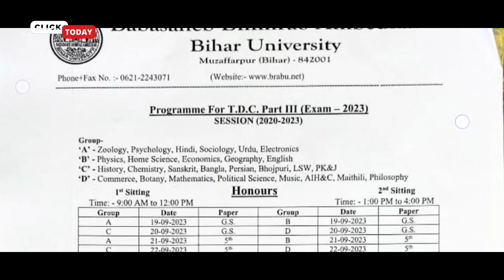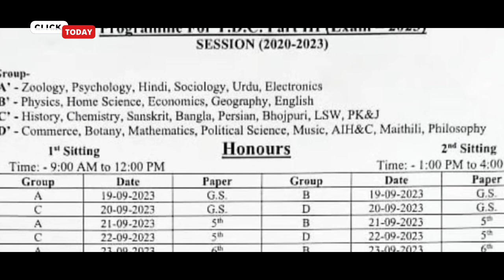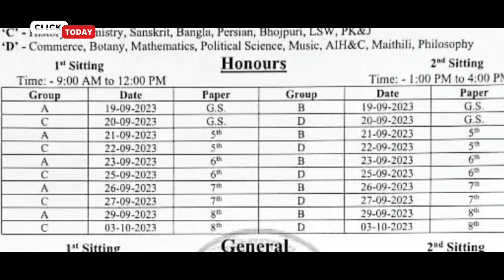brabu part 3 exam 2023 : कल किस सब्जेक्ट का होगा परीक्षा,ba bsc part 3 exam date 2020-23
BRABU PART-3 RESULT BA B.SC B.COM

bihar University part 3 exam date 2020-23
bihar University ba part 3 exam date

brabu part 3 exam routine 2020-23, ba b.sc b.com part 3 exam date 2023, Bihar University news

brabu ba part 3 exam date
bihar University part 3 exam routine